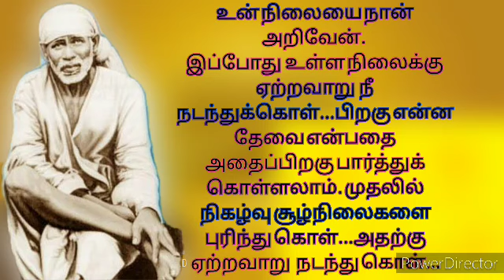Saibabagenius..பகவானுடைய ஆசியைப் பெற்று அனைத்திலும் வெற்றிப்பெற சுய விழிப்புணர்வு விளக்கம் இதோ...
பகவானுடைய ஆசியைப் பெற்று  அனைத்திலும் வெற்றிப்பெற சுய  விழிப்புணர்வு விளக்கம்  இதோ...

ஸ்ரீசாயீசர்வசக்திசுயவிழிப்புணர்வு தியானபீடம்